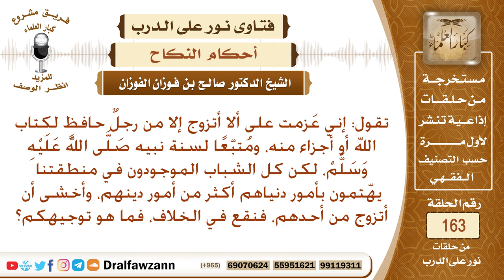عزمت على الزواج من رجل حافظ لكتاب الله ومتبعا لسنة رسول الله، ولكن يقل أمثال هؤلاء، فما التوجيه؟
نص السؤال: تقول: إني عَزمت على ألا أتزوج إلا من رجلٌ حافظٍ لكتاب الله أو أجزاء منه، ومُتبّعًا لسنة نبيه صَلَّى الله عَلَيْهِ وَسَلَّمْ، لكن كل الشباب الموجودون في منطقتنا يهّتمون بأمور دنياهم أكثر من أمور دينهم، وأخشى أن أتزوج من أحدهم، فنقع في الخلاف، فما هو توجيهكم؟
السيرة الذاتية :
للاشتراك في قناة الشيخ صالح الفوزان

رئيس الفريق
لمشروع كبار العلماء